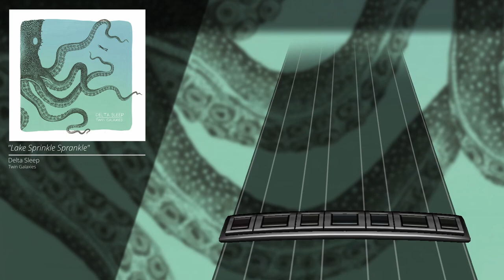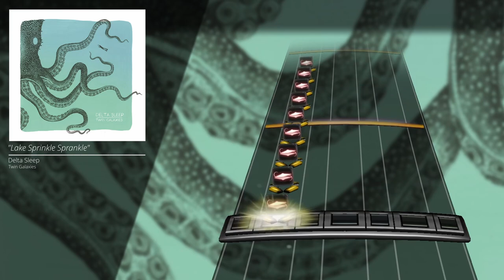Delta Sleep - Lake Sprinkle Sprankle (Drum Chart)